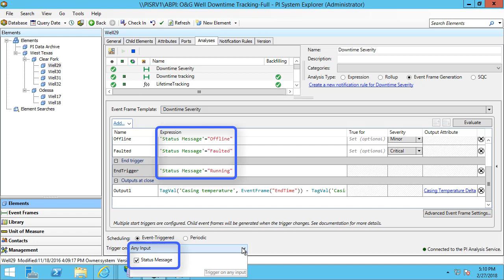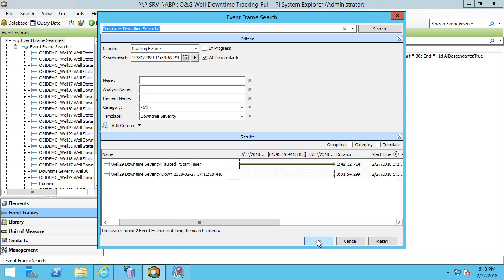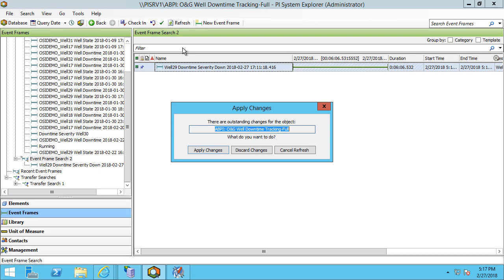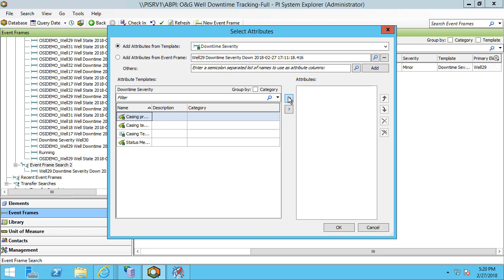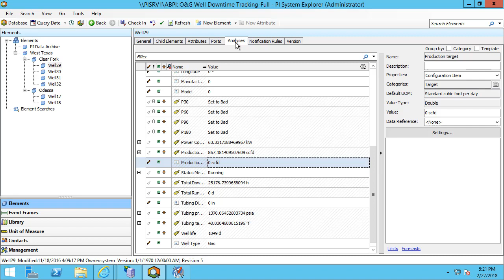PI AF Analytics - View Event Frames in PI System Explorer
Find out how to search for existing event frames within PI System Explorer, and how to view more details on events by manipulating the search result settings.

[1:50] Search for events in the Event Frames tab/pane
[3:50] Add more columns to the search results
[5:06] Convert analysis to add onto a template